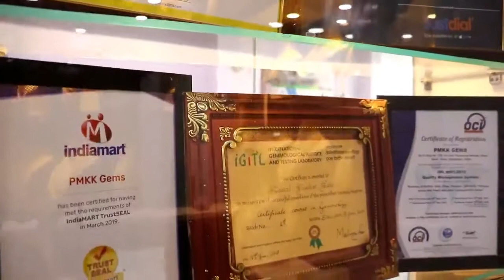Pmkk Gems has gained trust since 55 years. 100% Natural Certified Gemstone Dealers in Jaipur.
we are trusted seller on